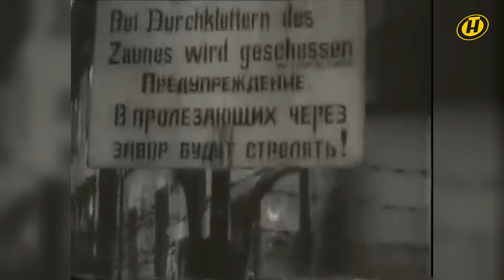Минское восстание 1942 года | МИНСК FILES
С первых дней Великой Отечественной войны Минск оказался в центре сражений. Но несмотря на героическое сопротивление, 28 июня 1941 года город был захвачен. Был установлен жестокий оккупационный режим, основным инструментом которого стали гонения против мирных жителей. На тот момент в столице БССР действовало свыше 20 отделений и филиалов концлагерей. Но даже в таких нечеловеческих условиях, находились люди, которые боролись до последнего. "Шталаг-352" — именно там осенью 41-го пленные приступили к подготовке вооружённого восстания. Об этой попытке стало известно лишь после войны — из документов фашистов.